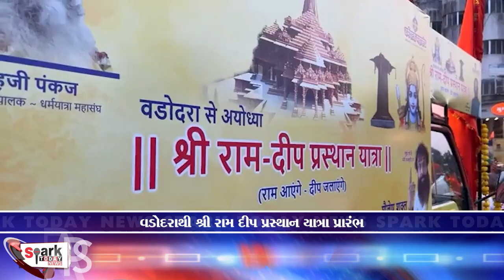વડોદરાથી શ્રી રામ દીપ પ્રસ્થાન યાત્રા પ્રારંભ 2024 | Spark Today News Vadodara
વડોદરાથી શ્રી રામ દીપ પ્રસ્થાન યાત્રા પ્રારંભ